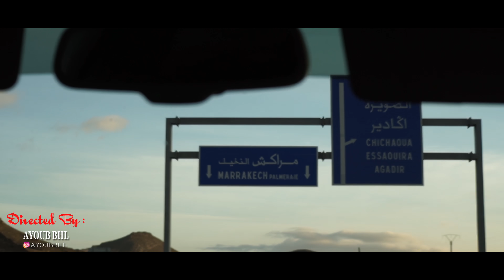MR CRAZY SHOWCASE @ M CLUB MARRAKESH (2019)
MR CRAZY SHOWCASE MARRAKESH

Directed By : Ayoub bhl
Managed : Otmane jbari

special thanks : M CLUB MARRAKESH